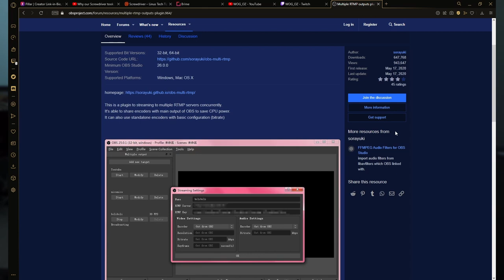Diversifying as a Small Streamer: Should You Multi-Stream?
💓 FOLLOW @wogozyt on Twitch, Kick, Twitter, TikTok, Facebook & Instagram

In this video we will analyse what multistreaming is, its features and if it’s a good option for YOU.